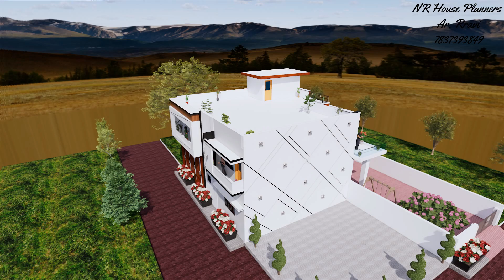45 x45 three side elevation design